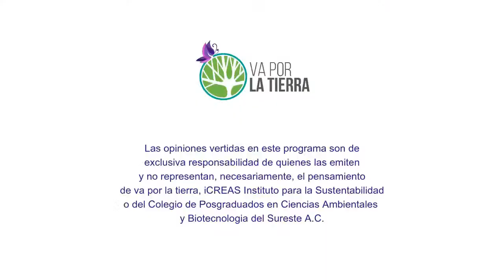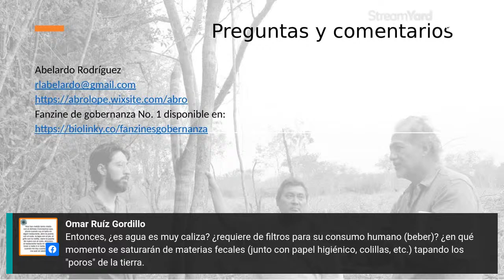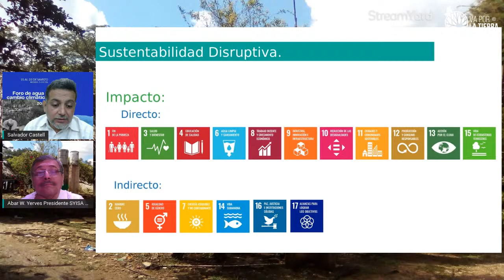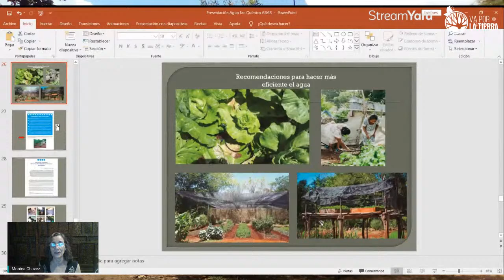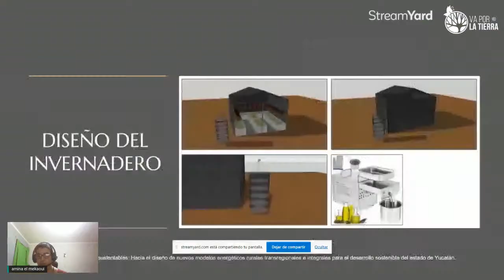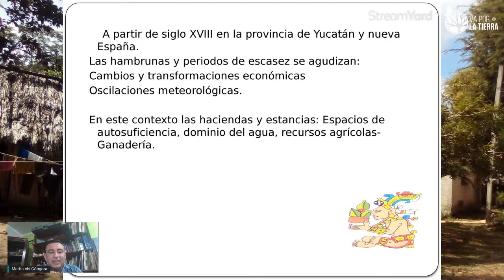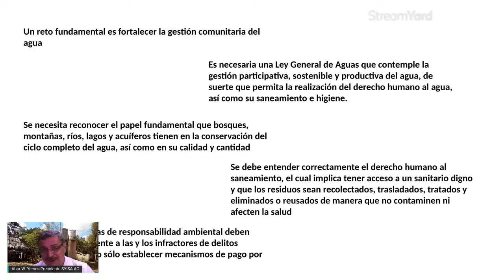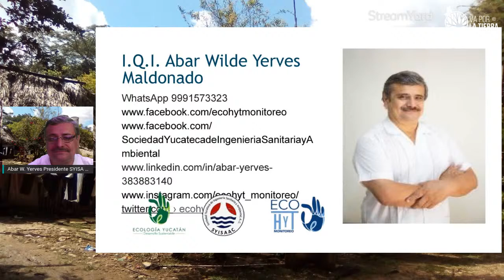Agua y Cambio Climático / Agua y Comunidades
Agua y Comunidades

17:00	Biól. Abelardo Rodríguez López	Agua en comunidades rurales
17:30	Dr. Salvador Castell González	Agua, Comunidades y Cambio Climático
18:00	Dra. Mónica Chávez Guzmán	Comunidades Rurales
18:30	Dra. Amina El Mekaoui y Dr. Bassam Ali	Agua y Sustentabilidad en comunidades mayas
19:00	Dr. Gaspar Martin Chi Gongora	Sequías y desastres agrícolas en Yucatán
19:30	I.Q.I. Abar Yerves Maldonado	Agua y desarrollo comunitario